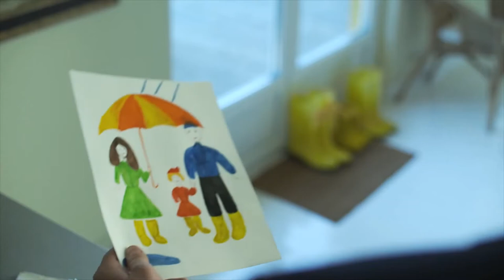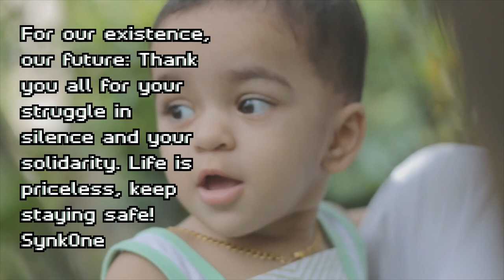Quarantine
Hello world,

This is just a small contribution to the current situation.

Thank you all for being so united, against this pandemic.

Take care!